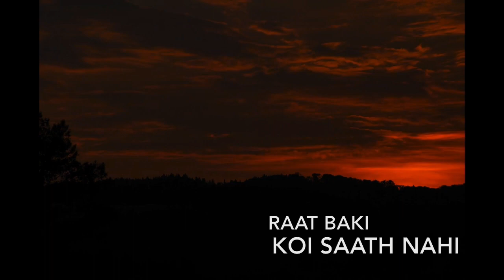Dhalta Suraj (Original Song)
Song - Ujas Patel

Lyrics - Ujas Patel and Kironmoy Lahiri

Track Production - Ujas Patel

Special thanks -
Karan Parikh & Jamshed Patel

Track produced using - Garageband

Acoustic guitar - Ujas

Music Video - Ujas

Videos and Images taken from - pexels.com

Music video made using IMovie and over

Song written, produced, mastered and shot using iPhoneX and its headphones only